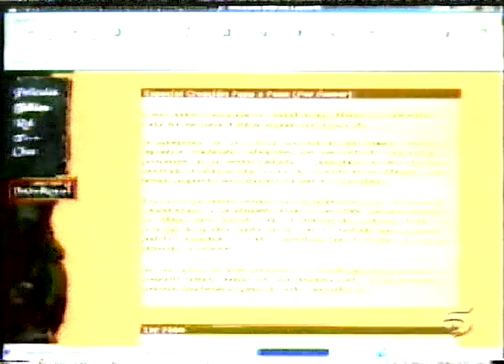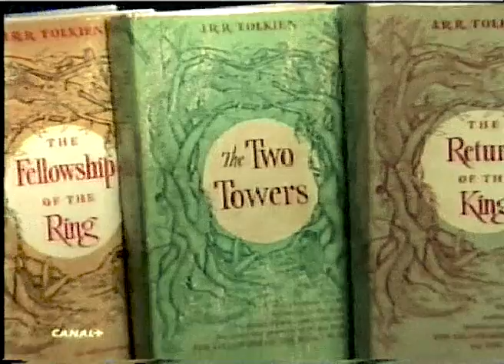Nosolomúsica Programa sobre el Señor de los Anillos, La Comunidad del Anillo. 2001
Programa especial de Nosolomusica en Telecinco, cuando hacían cosas que molaban antes de corromperse y llenarse de cacatúas y sinvergüenzas.